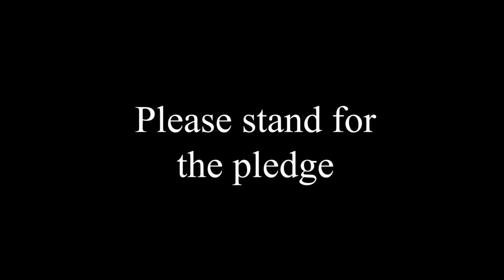LBHS Mornig Show, April 15, 2022